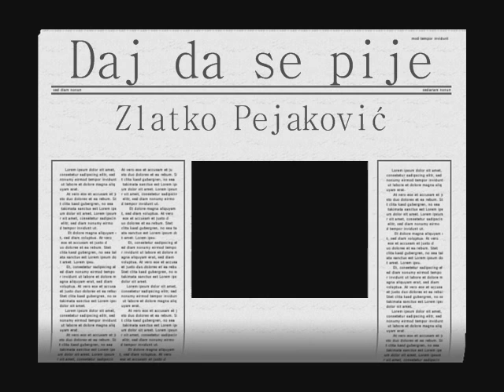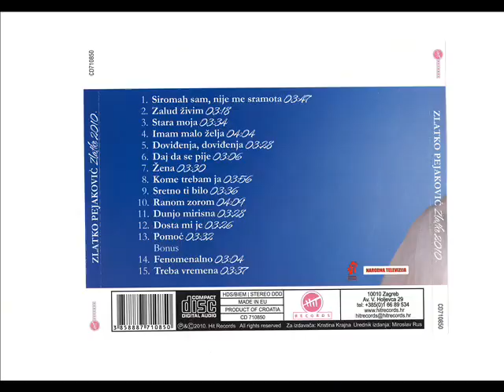Zlatko Pejaković - ZLATKO 2010 - 6. Daj da se pije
ZLATKO 2010